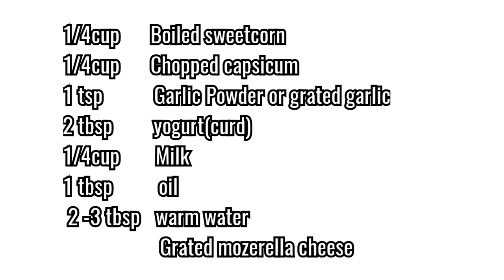Domino's style wheat Garlic bread/stuffed cheesy garlic bread/no yeast garlic bread/without oven